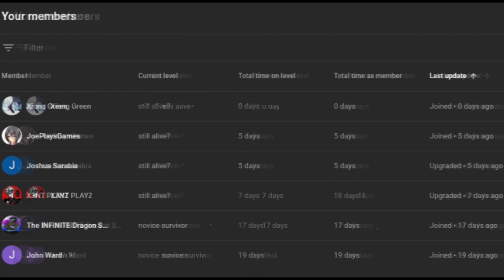what if deku was isekai'ed to danmachi part 5